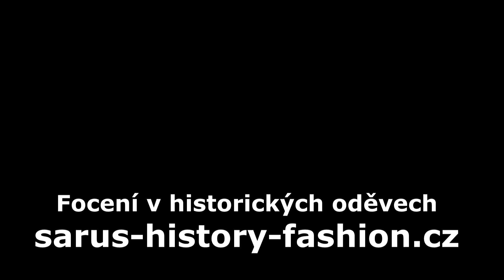Video Recenze Šáruš History Fashion - Liduš a Denča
Šáruš History Fashion
Focení v historických oděvech